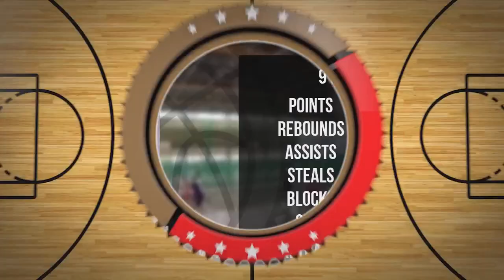Bartłomiej Kośnik Player Mixtape Rookie Div Zima 2023 24